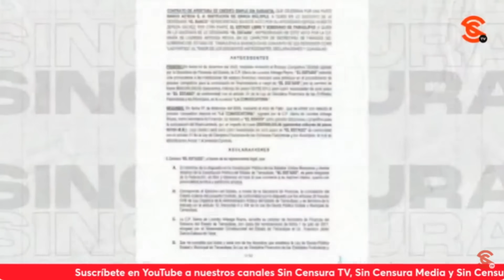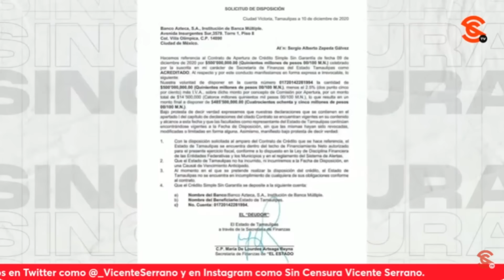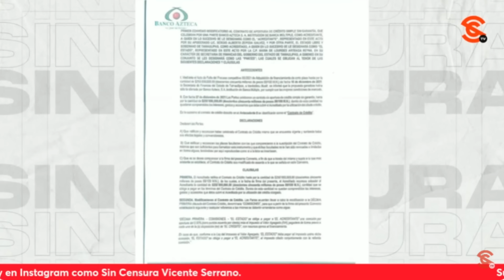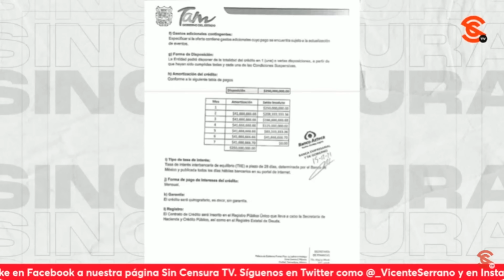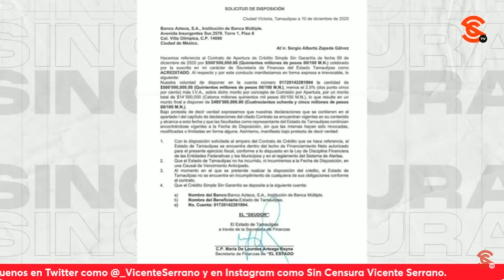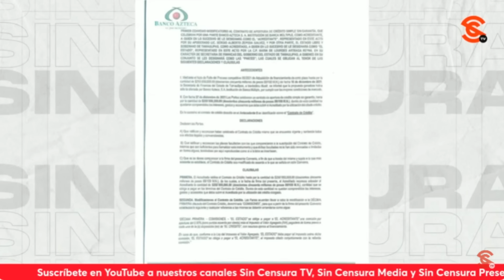BARBAJÁN SALINAS PLIEGO TAMBIÉN SE ENRIQUECIÓ A COSTA DE TAMAULIPECOS, REVELA INV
El escritor y periodista Ricardo Sevilla nos reveló en la Investigación Especial SinCensura que siguen saliendo pruebas de las corruptelas del magnate y barbaján Ricardo Salinas Pliego, pues se habría reunido con Francisco Cabeza de Vaca para endeudar y desvalijar al Estado de Tamaulipas, ya que en dos años Banco Azteca dio un crédito de 750 millones al gobierno encabezado por el panista, monto que fue a parar a la deuda pública de la entidad y tuvo que pagar el Pueblo